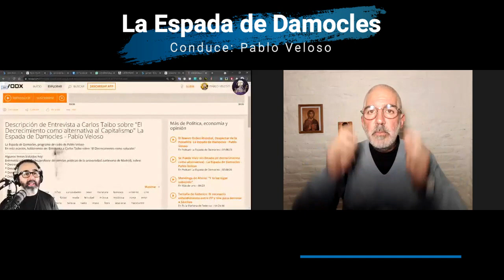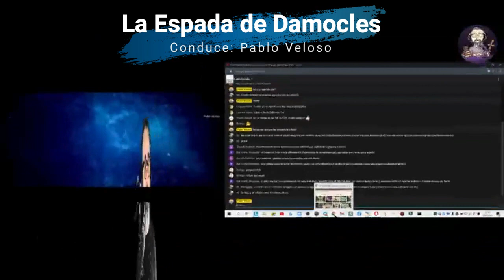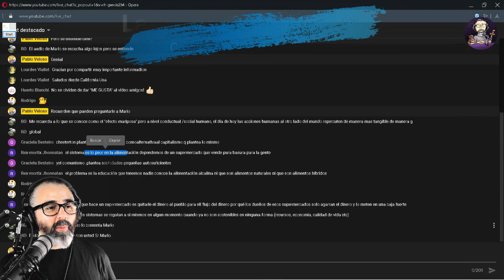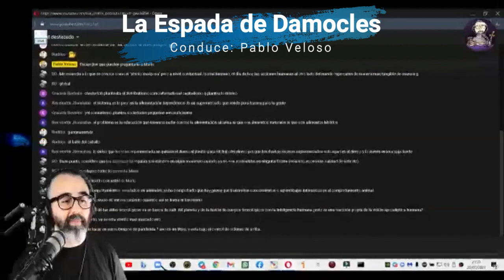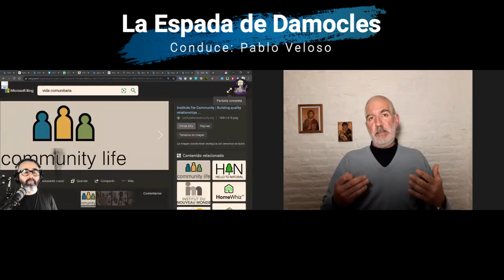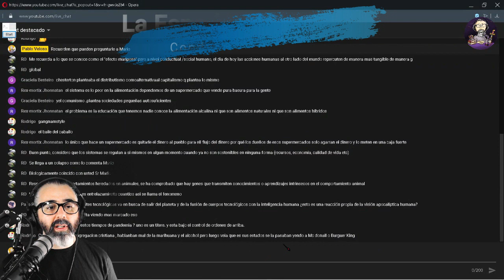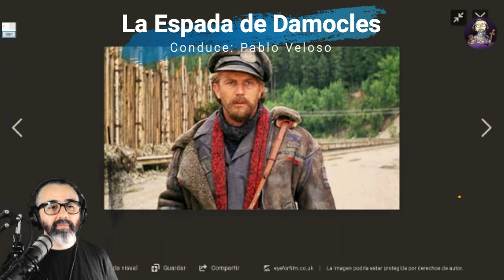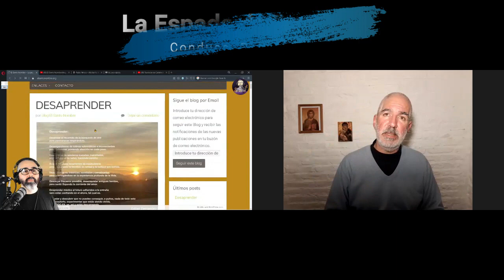2 Teoría de las Catástrofes - Charla con Mario del Santo Nombre